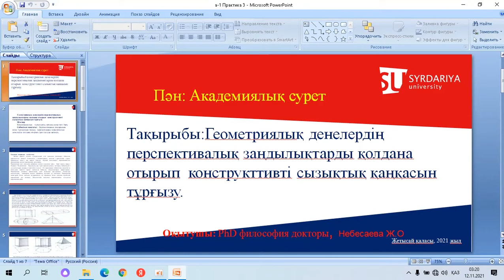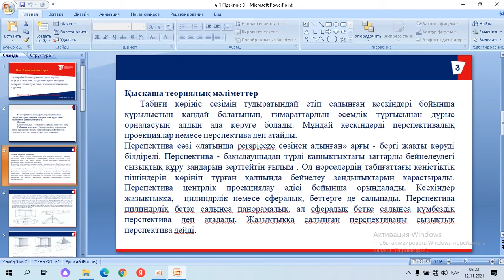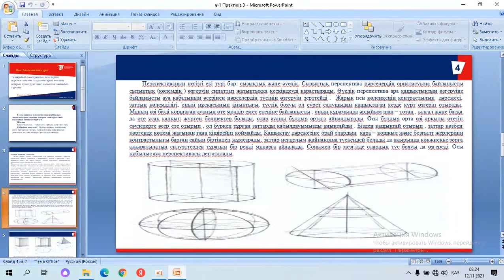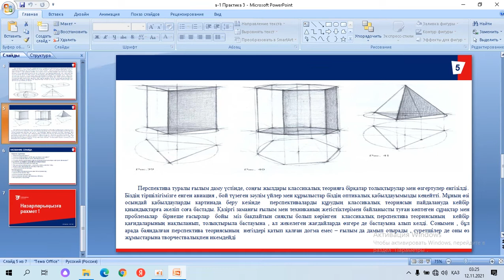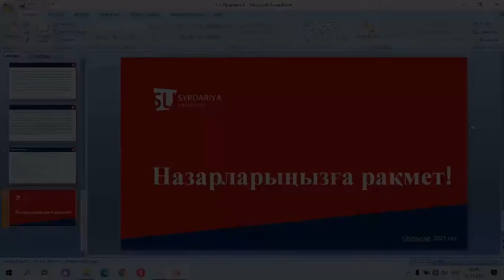7 тақырып: «Геометриялық денелердің перспективалық заңдылықтарды қолдана отырып конструктивті ...»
7 тақырып: «Геометриялық денелердің перспективалық заңдылықтарды қолдана отырып конструктивті сызықтық қаңқасын тұрғызу»